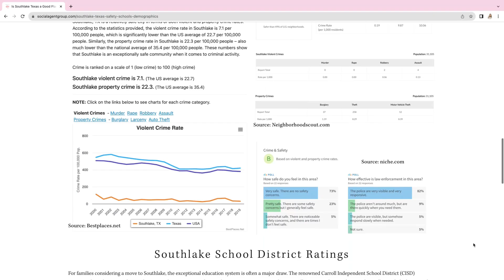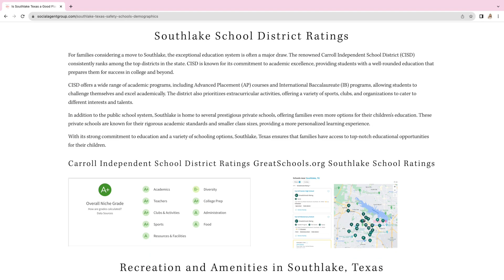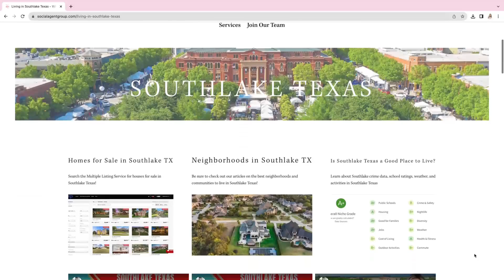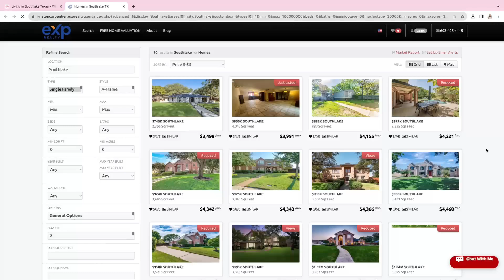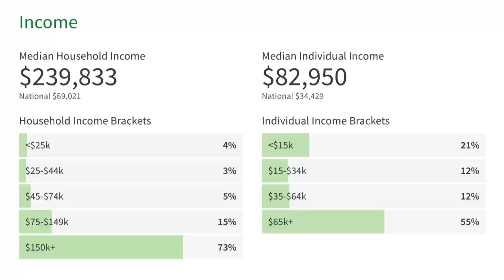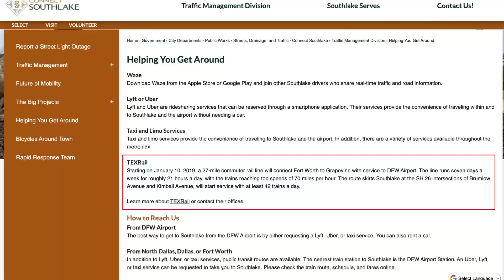Avoid Moving to the DALLAS Texas City of Southlake Texas, Unless you Can Handles These Facts!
Avoid Southlake TX Unless You Can Handle These Things: Pros and Cons of Southlake TX!

Pros and Cons of Living in Southlake, Texas: A Comprehensive Guide.
What living in Southlake TX is really like.  Moving to Southlake, Texas: Pros, Cons, and Things to Know!

In this video, we discuss considerations for moving to Southlake, Texas. and present an overview of the city, its accessible location with regard to Dallas and Fort Worth, and its favorable school district. Kristen also shares the high-quality neighborhood conditions and the options for outdoor activities that enhance the quality of life. However, also highlights potential cons such as the high cost of living, lack of diversity, commute times, limited public transportation, competitive school environment, and the perceived overcrowding in the city.

00:00 Introduction to Southlake, Texas
02:22 Pros of Living in Southlake
07:33 Cons of Living in Southlake

💸 What is the Cost of living in Dallas Texas?  Check out the living wage calculator from MIT.

📲 We have so many people contacting us who are moving to Dallas Texas and we ABSOLUTELY love it! Honestly, if you relocating to Dallas, or even if you are living in Dallas Texas, we can make that transition so much easier on you!!

Contact the Team - Kristen Carpentier - Texas Realtor